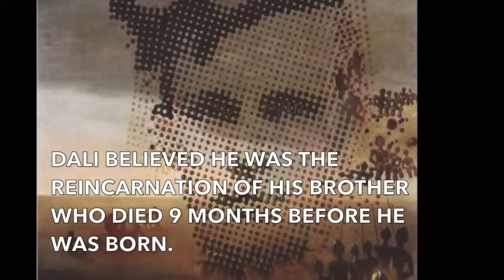Salvador Dali brief biography and his artwork. Great for kids and esl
Vídeo sobre: Dali